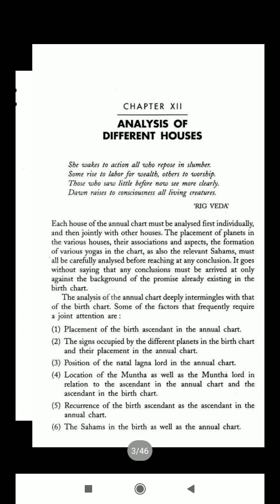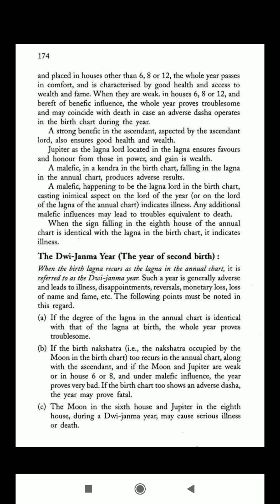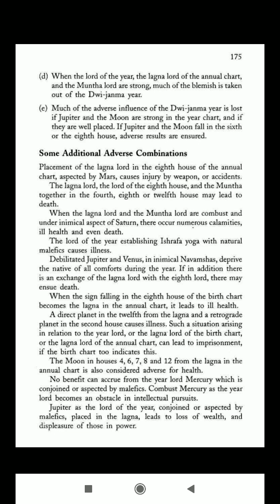द्विजन्म बर्ष ओर उसके प्रभाव Dwi Janma Year in Varshaphal chart .